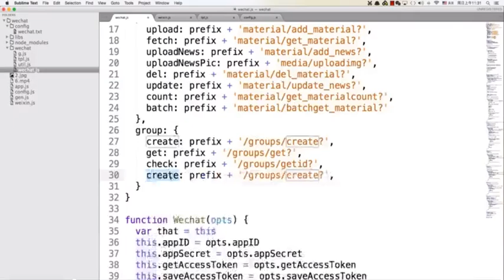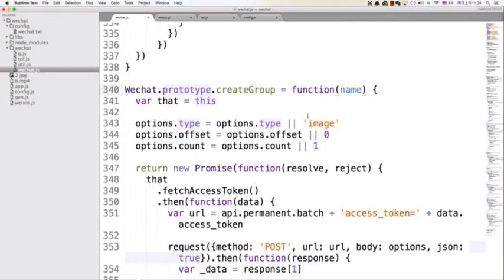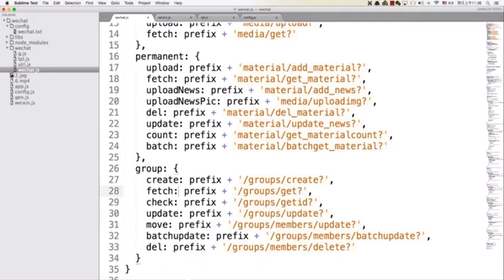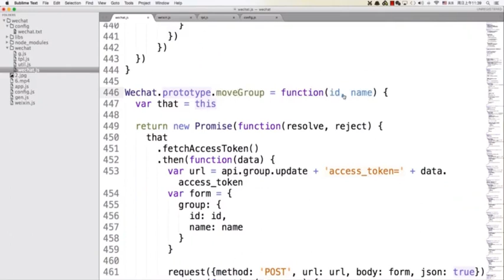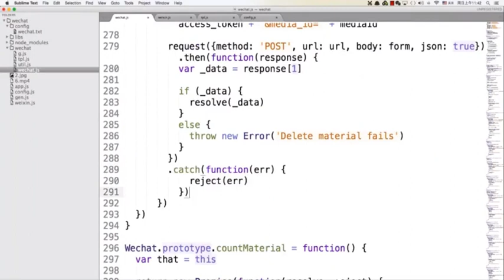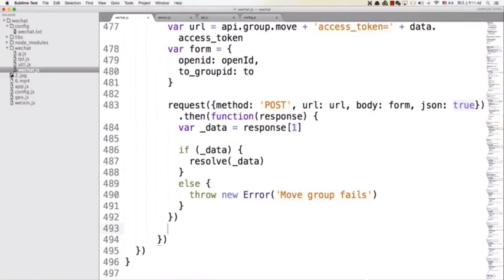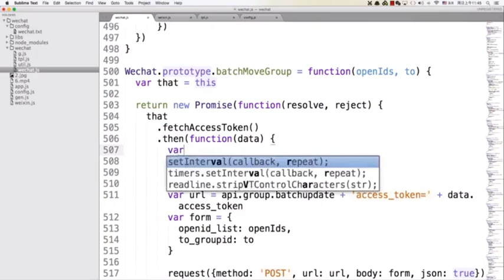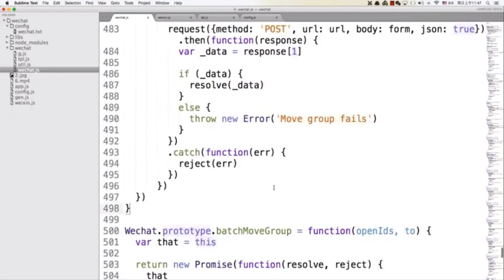4-08 第四天 用户分组爽歪歪（上）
❣️ ĐĂNG KÍ CHO MÌNH LÀ CÁCH ỦNG HỘ CHANNEL CHO MÌNH VỚI Ạ !